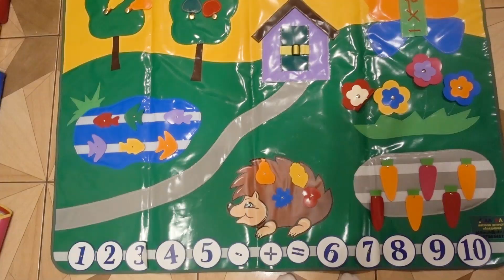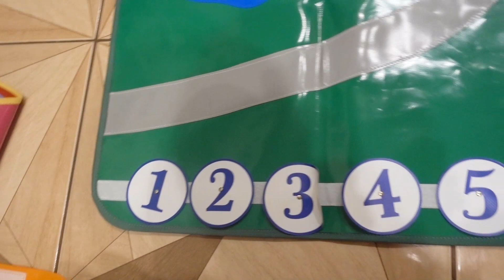VLOG Что было в ОГРОМНЫХ посылках